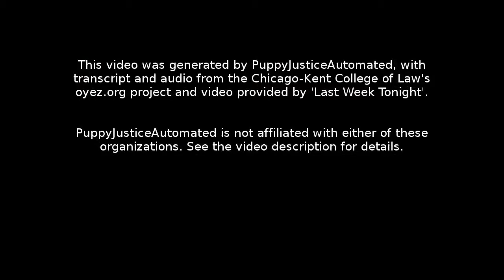Lozano v. Montoya Alvarez: Oral Argument - December 11, 2013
Facts:
Diana Alvarez and Manuel Lozano, two native Columbians, met while living in London and had a daughter together. At trial Alvarez testified that, from 2005 until 2008, Lozano was abusing and threatening to rape her. Lozano denied these allegations and claimed that, although they had normal couple problems, they were generally "very happy together." In November 2008, Alvarez took the child and, after a stay at a women's shelter, moved to her sister's home in New York. A psychiatrist diagnosed the child with post-traumatic stress disorder (PTSD) caused by her experience living in the United Kingdom, moving to America, staying at a women's shelter, and knowing that her mother had been threatened. However, six months later, the child's condition drastically improved.

After Lozano exhausted all remedies within the UK to attempt to locate the child, on November 10, 2010, he filed a Petition for Return of Child under Article 2 of the Hague Convention and the International Child Abduction Remedies Act in U.S. district court. The district court held that the child was now settled in New York and that removing the child would cause undue harm. The U.S. Court of Appeals for the Second Circuit affirmed.

Question:
Does the one-year statute of limitations on a petition to return an abducted child under the Hague Convention remain in effect when one parent has deliberately concealed the child's whereabouts from the other parent?

Conclusion:
Yes. Justice Clarence Thomas delivered the opinion for the unanimous Court. The Supreme Court held that the policy of equitable tolling, which pauses the running of a statute of limitations when a litigant has diligently pursued his rights, does not apply to the Hague Convention's provision on international child abduction. Because equitable tolling extends an otherwise discrete time period, it must be proven to align with statutory intent. However, the Hague Convention is a treaty, not a statute, and a treaty by its nature must be interpreted based on principles shared by the nations involved. Equitable tolling is not an established part of the background law of all signatories of the Hague Convention and therefore has no role in the interpretation of the treaty. The Court also held that the one-year period is not actually a statute of limitations because its expiration opens the door for other considerations that could result in the return of the child to the home country.

In his concurring opinion, Justice Samuel A. Alito, Jr. wrote that the Hague Convention allowed courts to consider all factors relevant to the child's wellbeing and order the child's return to the home country even after the one year has elapsed. Nothing in the Hague Convention specifies that the one-year period places limits on a court's discretionary power to order the child's return. The one-year period is the time when the court must order the return, but not the only time the court may do so. Justice Stephen Breyer and Justice Sonia Sotomayor joined in the concurrence.

Section 1: 00:00:05
Section 2: 00:25:30
Section 3: 00:46:32
Section 4: 00:57:32